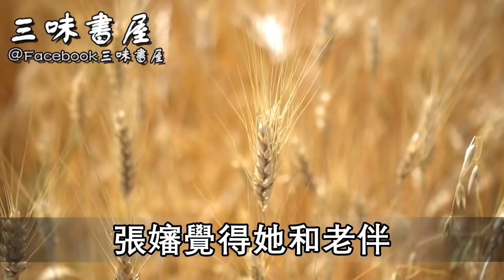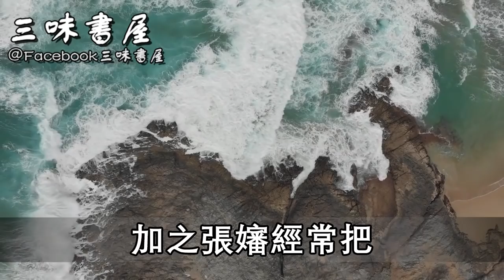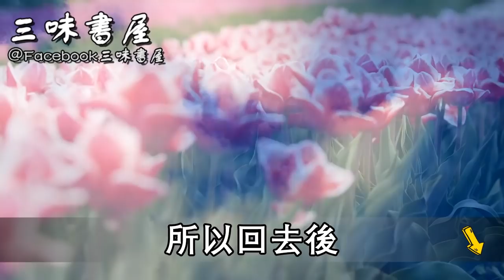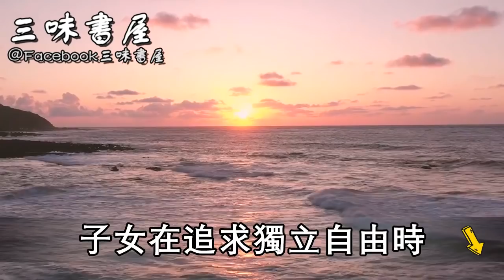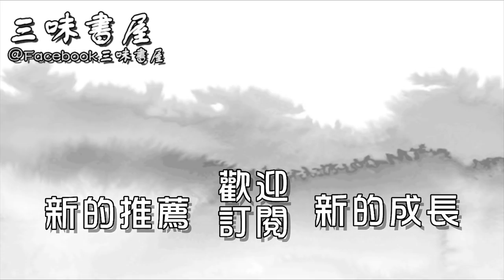70歲老人去兒子家，苦苦相逼要養老，竟被兒媳一番話「趕」了出來 |三味書屋